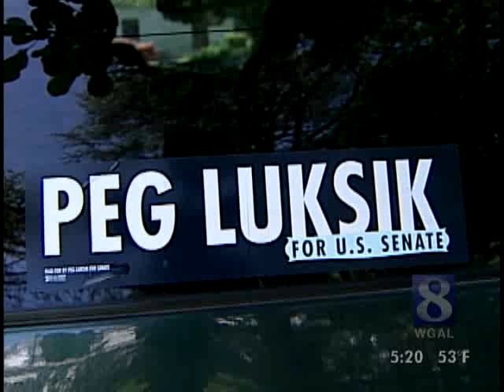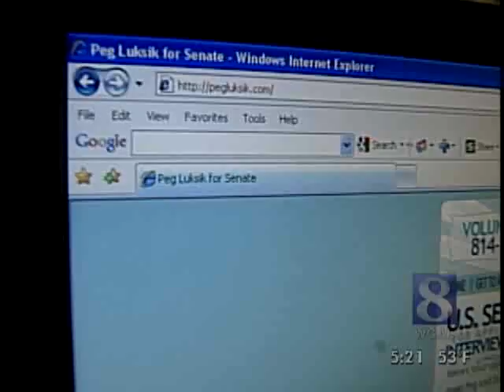News 8 Talks To Peg Luksik's Facebook Friend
You can learn a great deal about someone just by talking with that person's friends. That's the approach News 8 took to get to know the four candidates in the U.S. Senate race with a high-tech twist.